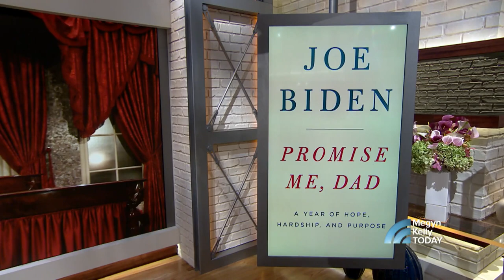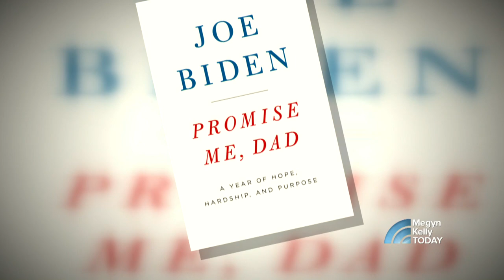Joe And Jill Biden On Their Son Beau’s Cancer Diagnosis: We Always Had Hope | Megyn Kelly TODAY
Former Vice President Joe Biden and his wife, Dr. Jill Biden, talk to TODAY’s Megyn Kelly on Megyn Kelly TODAY about how his family never gave up that his son Beau would beat brain cancer, which he ultimately died from in 2015.